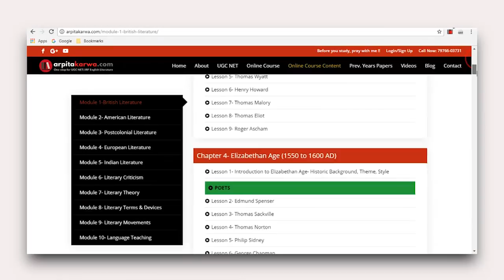Interesting Facts about Victorian Writers you never knew (UGC NET English)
Yet another topic from which questions are asked in UGC NET English is 'Victorian Literature'
So, we're talking about Victorian literature, and it's good to keep in mind that all literary periods, or movements, are really just a scholarly construct to help readers understand and classify literature from different time periods or that have been written in different styles. So, it's not like Charles Dickens got together with George Eliot and Robert Browning and went, 'Hey, we're Victorian writers, so our work better have a strong sense of right and wrong.' That's not how it worked.
Characteristics of Victorian literature are likely similar because the artists were inspired both by the art that came before them and the events occurring during the time that they were working. So, something can seem Victorian, but not have been written in the Victorian era, or something written in the Victorian era might not actually seem Victorian. For example, Charlotte and Emily Bronte wrote Jane Eyre and Wuthering Heights in what would be considered the Victorian era, but those novels have much more qualities of the Romantic period.
Let's take a look at these writers and their prominent works in this video.